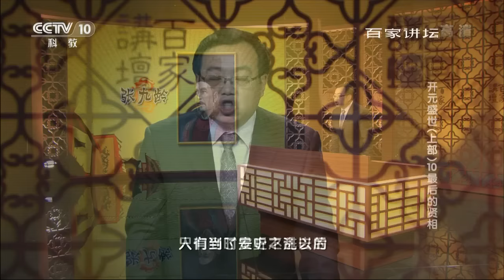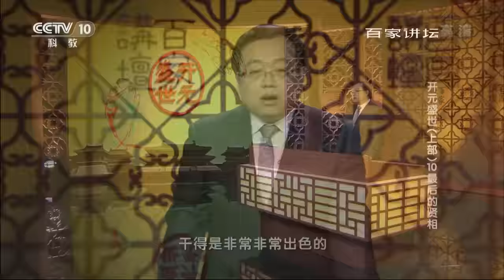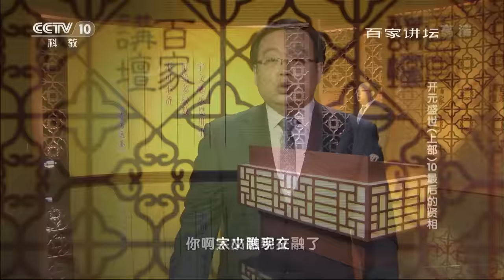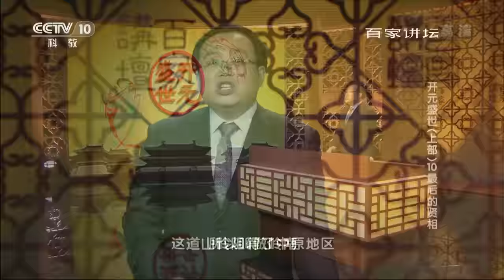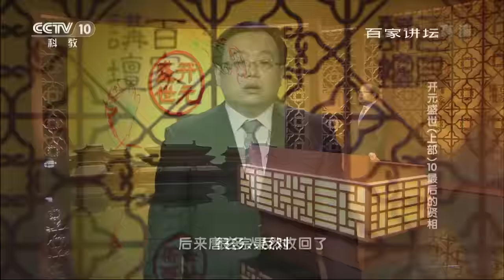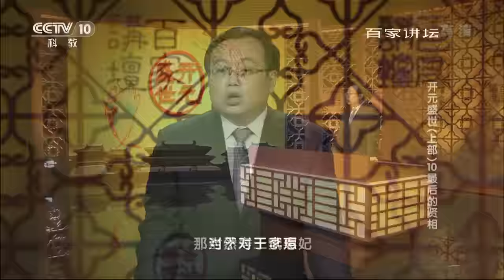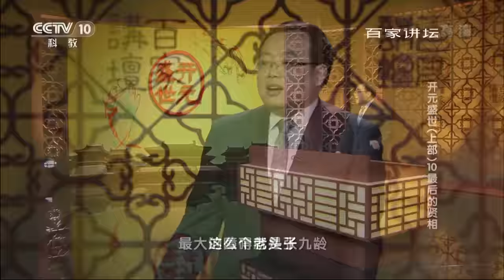开元盛世（上部） 10 最后的贤相 【百家讲坛 20160107】720P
本期节目主要内容： 开元盛世的到来除了唐玄宗的亲力亲为，也和大臣们的努力分不开。宰相作为群臣之首，更是至关重要。张九龄作为开元时期最后一位有作为的宰相，他的上任和去职是唐朝盛衰交替的预兆。那么张九龄究竟是怎样的一个人，他是如何当上宰相的，他在宰相的职位上有着怎样的作为？